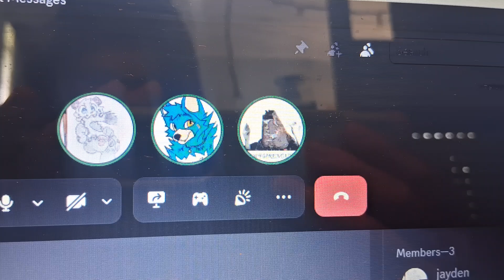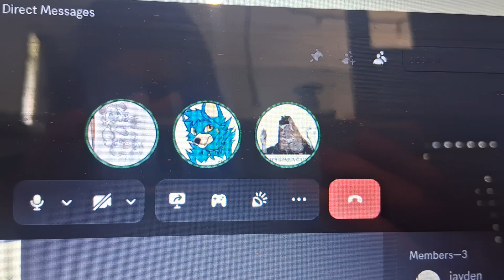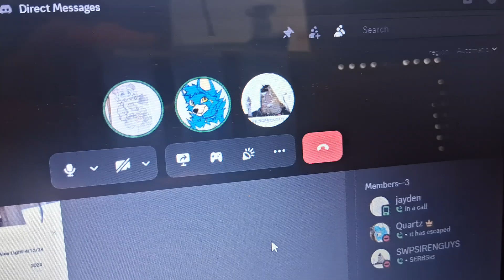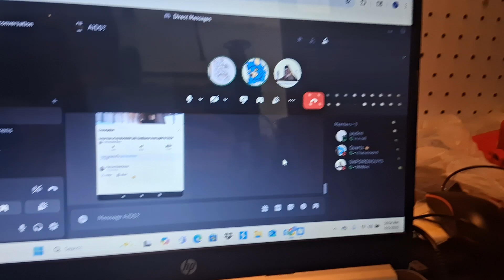Mini ACA sentry 95 overview and test | made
STL files